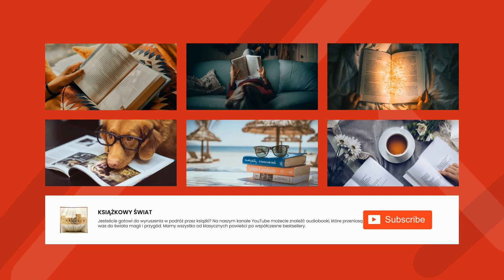Erazm Majewski - Doktór Muchołapski fantastyczne przygody w św... - Ucieczka z pośrodku płomieni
Ucieczka z pośrodku płomieni

Doktór Muchołapski : fantastyczne przygody w świecie owadów
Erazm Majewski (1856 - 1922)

Pewnego dnia, badając schwytaną muchę, badacz owadów, doktor Muchołapski odkrywa coś niezwykłego- coś co stanie się początkiem wielkiej przygody, w czasie której uczony ten będzie miał niepowtarzalną możliwość spojrzenia na życie insektów z zupełnie nowej perspektywy.

Erazm Majewski, człowiek o szerokich zainteresowaniach, był m.in przyrodnikiem. W "Doktorze Muchołapskim" połączył talent powieściopisarski z zainteresowaniami przyrodniczymi dając czytelnikom powieść, w której każdy rozdział przybliża szerszej publiczności fakty z życia owadów. (Summary by Piotr Nater)

Prooflistening by Krzysztof Rowiński, karolnowoszynski, Piotr Nater and Dorothy Godfrey-Smith

Language: Polish